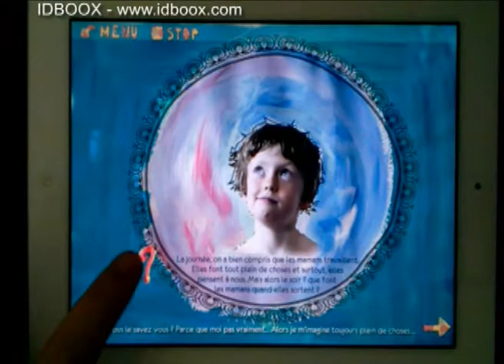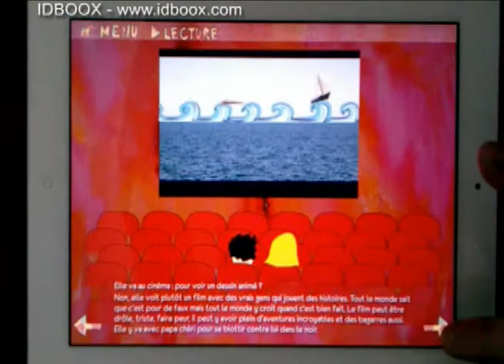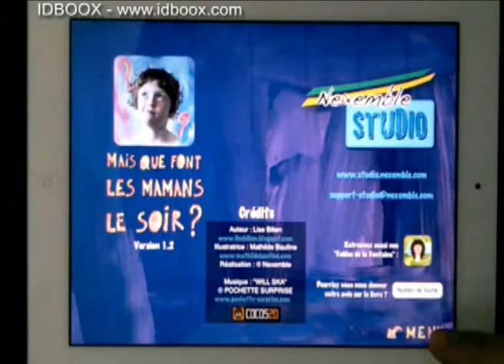Test appli iPad Mais que font les mamans le soir - IDBOOX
« Que font les mamans le soir ? » C'est le titre du livre numérique publié par Nexemble sur iPad. Grande question en effet...